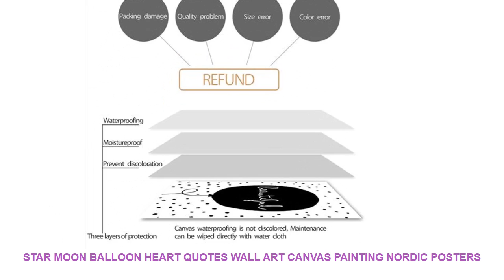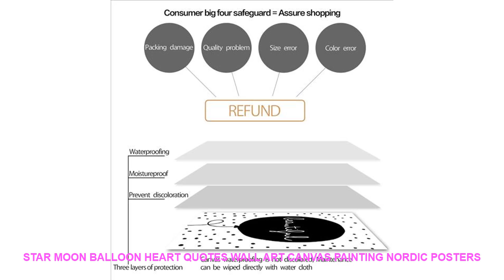Star Moon Balloon Heart Quotes Wall Art Canvas Painting Nordic Posters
Star Moon Balloon Heart Quotes Wall Art Canvas Painting Nordic Posters And Prints Black White Wall Pictures Baby Kids Room Decor Limited Price $ 6.3 USD with Free Worldwide Shipping!

Material : Canvas
Style : Modern
Subjects : Cartoon
Medium : Waterproof Ink
Original : No
Technics : Spray Painting
Form : Single
Frame : No
Frame mode : Unframed
Support Base : Canvas
Brand Name : COLORFUL BOY
Type : Canvas Printings
Shape : Vertical Rectangle
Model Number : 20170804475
Subjects   : Cartoon
Color : Black White
 Material : Cotton Canvas
Calligraphy & Painting Type : Canvas Painting
Unique Gift : Gifts For family or friends
Canvas Art : Wall Art Canvas Prints Poster
Pop Art  : Wall Art Posters And Prints
Nordic Poster : Wall Pictures Nordic Style Kids Decoration
 Home Decoration : Kids Room / Bedroom / Girl Room / Baby Room
Canvas : Canvas Art
Nordic  : Nordic Poster

Star Moon Balloon Heart Quotes Wall Art Canvas Painting Nordic Posters And Prints Black White Wall Pictures Baby Kids Room Decor
Characteristic : Sunscreen  waterproof Never fadeProducts Detail

Similar Product
ITOP Automatic Coffee Maker Machine Espresso Coffee Household Electric distilling Coffee Maker WIth 2pcs 1 8L
ITOP Automatic Distilling
10000pcs/bag Water Beads Marvel Beads for Orbeez Spa Refill Sensory Toy Soft Crystal Bullet Paintball Waterbullet W741 =
Simulation Little Fox hare Rabbit Squirrel Animal model figurine home decor miniature fairy garden decoration accessories statue =
Forest Animal Large Giraffe Elephant Fox Tree Wall Stickers for Kids Room Children Wall Decal Nursery Bedroom Decor Poster Mural =
70x200 Mirror glass film window sticker anti-UV sunscreen window paper shading mirror reflective film heat transfer vinyl =
Santa snowman Window reindeer listed on the new Christmas tree Christmas decoration wall stickers in the New Year 60*90cm =

ITOPAutomaticDistillingCoffeeMakerStainlessSteelAmericanoFiltingCoffeeMakerMachinesWithFilterPapers